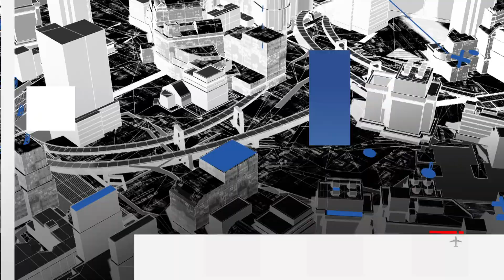Policíaca 09 de Febrero del 2021Tehuacán, Puebla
Policíaca 09 de Febrero del 2021
Tehuacán, Puebla